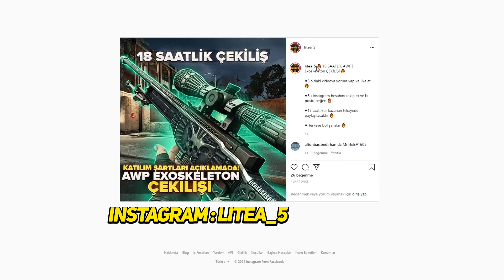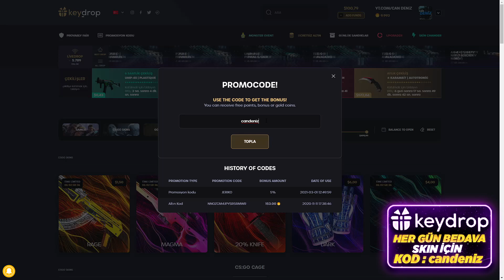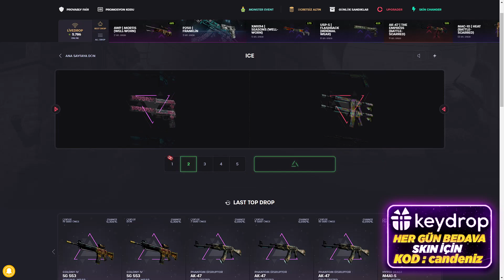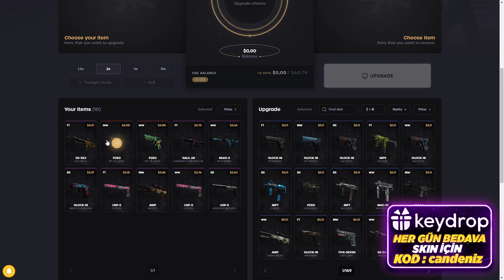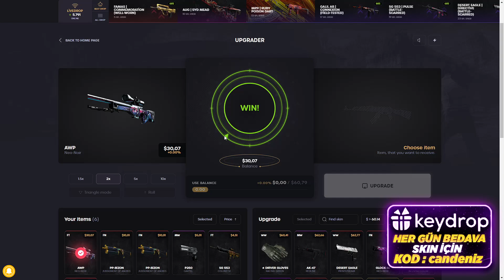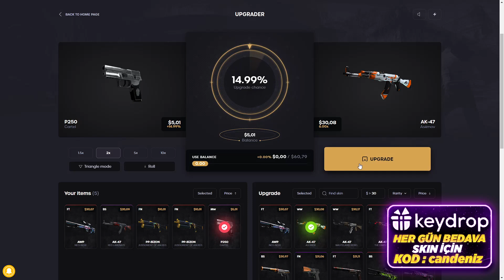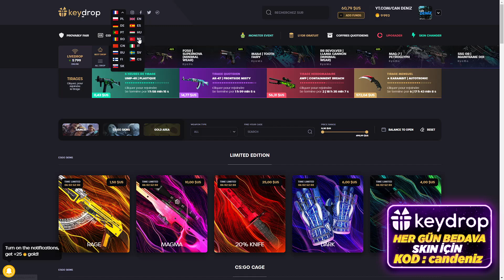BU SİTEDE BIÇAK KATLAMAK ÇOK KOLAY ! KEYDROP KASA AÇILIMI 2021